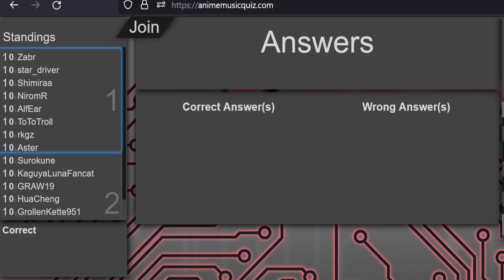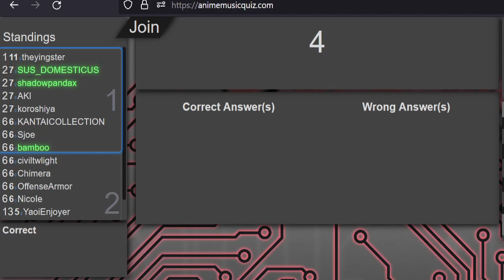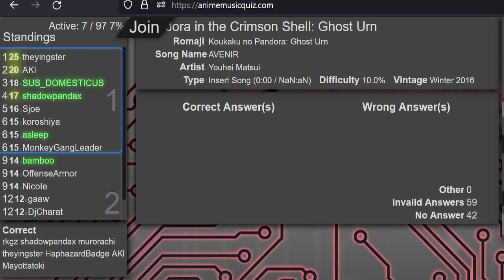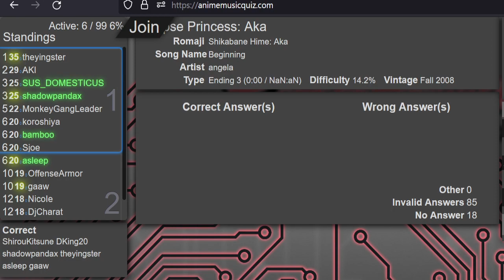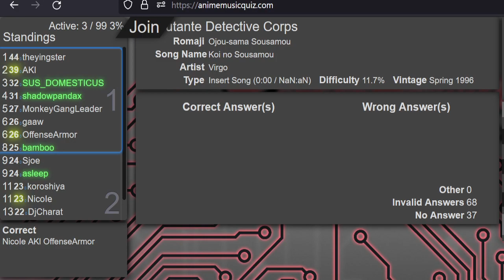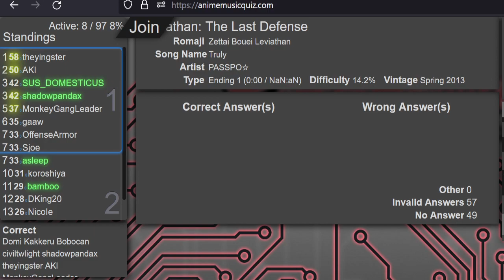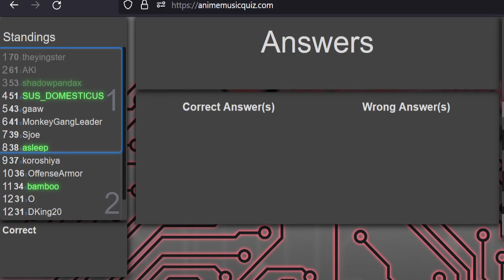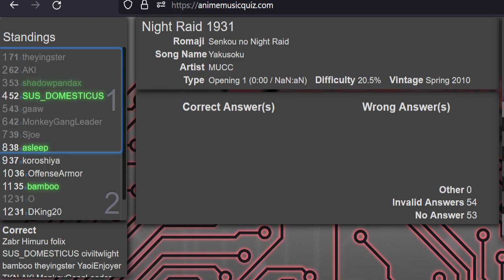AMQ Central Ranked 2023-12-30